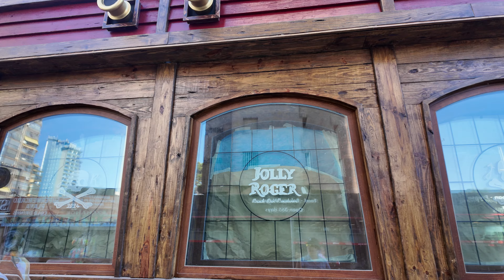New Bar Opens on Levante Seafront: Benidorm's Latest Hotspot in 4K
Title: New Bar Opens on Levante Seafront: Benidorm's Latest Hotspot in 4K
Description:
Discover the newest bar on Levante Seafront in Benidorm! In this exciting 4K video, we take you on a tour of Benidorm's latest hotspot, showcasing its vibrant atmosphere, stunning views, and unique offerings. Perfect for nightlife enthusiasts and travelers, our guide highlights everything you need to know about this new addition to Benidorm’s famous beachfront.

Full Description:
Welcome to the newest bar on Levante Seafront in Benidorm! This 4K video takes you on a tour of Benidorm's latest hotspot, capturing its vibrant atmosphere, stunning beachfront views, and unique offerings that make it a must-visit destination for both locals and tourists. Whether you're a nightlife enthusiast or a traveler seeking new experiences, this guide provides all the information you need about this exciting new addition to Benidorm’s famous beachfront.

Our journey begins with a stunning aerial view of Levante Seafront, one of Benidorm’s most iconic locations. Known for its golden sands and clear waters, Levante Beach is a popular spot for sunbathing and swimming during the day, and it transforms into a lively nightlife hub after sunset. The new bar, located right on the seafront, offers breathtaking views of the Mediterranean Sea, making it the perfect place to unwind and enjoy the vibrant atmosphere.

As we step inside the new bar, you'll be greeted by a modern and stylish interior designed to create a welcoming and energetic environment. The decor blends contemporary design with coastal elements, featuring comfortable seating, ambient lighting, and large windows that offer panoramic views of the beach. The bar is spacious, with both indoor and outdoor seating areas, allowing guests to enjoy the beautiful scenery while sipping on their favorite drinks.

One of the standout features of this new bar is its extensive drink menu. From classic cocktails to innovative creations, the bar offers a wide variety of beverages to suit every taste. Whether you're in the mood for a refreshing mojito, a sophisticated martini, or a locally-inspired concoction, you'll find something to satisfy your cravings. The bar also boasts a selection of fine wines, craft beers, and premium spirits, ensuring that every guest has a memorable experience.

In addition to its impressive drink offerings, the new bar on Levante Seafront also serves a delicious menu of snacks and light bites. Perfect for sharing with friends or enjoying as a solo treat, the menu features a range of options, including fresh seafood, tapas, and gourmet sandwiches. The combination of excellent food, drinks, and a lively atmosphere makes this bar a top choice for an evening out in Benidorm.

As the night progresses, the bar comes alive with music and entertainment. Live DJs, local bands, and themed nights create a dynamic and fun environment, attracting both locals and tourists looking for a great time. Whether you prefer dancing the night away or relaxing with a drink while enjoying the music, the new bar on Levante Seafront offers something for everyone.

For those planning a visit, we provide practical tips to make the most of your experience. Arrive early to secure a good spot, especially if you prefer outdoor seating with a view of the sunset. Dress smart casual to fit in with the stylish crowd, and don't forget your camera to capture the stunning views and memorable moments.

By the end of this video, you'll have a comprehensive understanding of why this new bar on Levante Seafront is quickly becoming one of Benidorm's hottest spots. Whether you're planning a trip to Benidorm or simply love discovering new nightlife venues, our guide will provide you with all the information you need for an unforgettable visit.